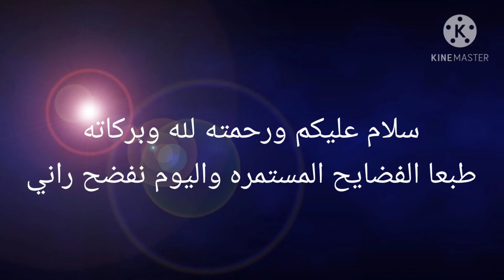فضيحه راني الحق قبل الحذف😱😱🔥🔥